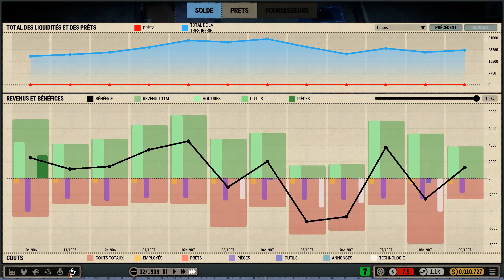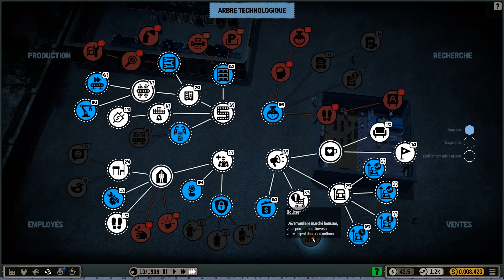Car Manufacture #3 [FR] Je produis mon électricité!